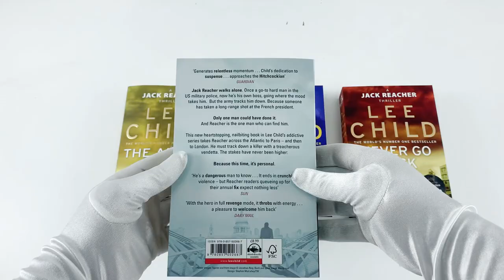Jack Reacher Series (16-20) 5 Books Collection Set By Lee Child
Description:

Titles in this set:

The Affair
A Wanted Man
Never Go Back
Personal
Make Me

The Affair
March 1997. A woman has her throat cut behind a bar in Mississippi. Just down the road is a big army base. Is the murderer a local guy - or is he a soldier? Jack Reacher, still a major in the military police, is sent in undercover. The county sheriff is a former U.S. Marine - and a stunningly beautiful woman. Her investigation is going nowhere. Is the Pentagon stonewalling her? Or is she trying not to find the killer?

A Wanted Man
When you're as big and rough as Jack Reacher - and you have a badly set, freshly busted nose - it isn't easy to hitch a ride. At last, he's picked up by three strangers - two men and a woman. Within minutes it becomes clear they're all lying about everything - and there's a police roadblock ahead. There has been an incident, and the cops are looking for the bad guys ...

Will they get through because the three are innocent? Or because the three are now four? Is Reacher just a decoy?

Never Go Back
After an epic and interrupted journey all the way from the snows of South Dakota, Jack Reacher has finally made it to Virginia. His destination, the closest thing to a home he ever had: the headquarters of his old unit, the 110th Military Police. Why? He wants to meet the new commanding officer, Major Susan Turner. He liked her voice on the phone. But now he's arrived, she's disappeared, and things are getting weird. Accused of a sixteen-year-old homicide and co-opted back into the army, Reacher says nothing. But he's sure as hell thinking of a way out.

Personal
Jack Reacher walks alone. Once a go-to hard man in the US military police, now he’s a drifter of no fixed abode. But the army tracks him down. Because someone has taken a long-range shot at the French president. Only one man could have done it. And Reacher is the one man who can find him. This new heartstopping, nailbiting book in Lee Child’s number-one bestselling series takes Reacher across the Atlantic to Paris – and then to London. The stakes have never been higher - because this time, it’s personal.

Make Me
Jack Reacher has no place to go, and all the time in the world to get there. A remote railroad stop on the prairie with the curious name of Mother's Rest seems perfect for an aimless one-day stopover. He expects to find a lonely pioneer tombstone in a sea of nearly-ripe wheat. Instead there is a woman waiting for a missing colleague, a cryptic note about two hundred deaths, and a small town full of silent, watchful people.